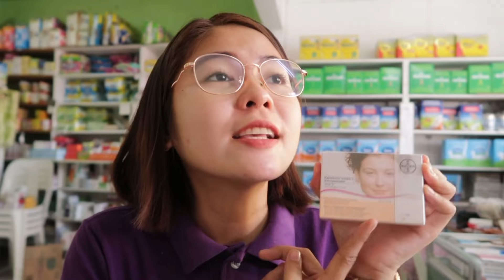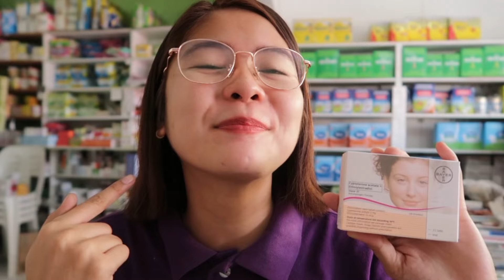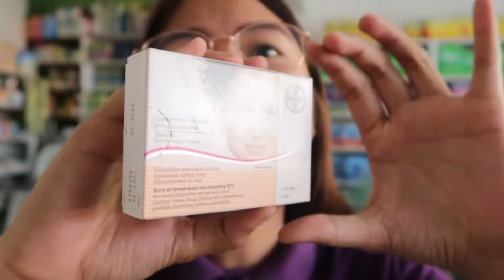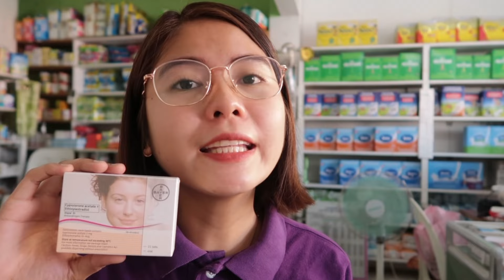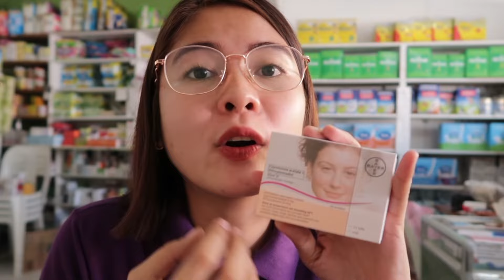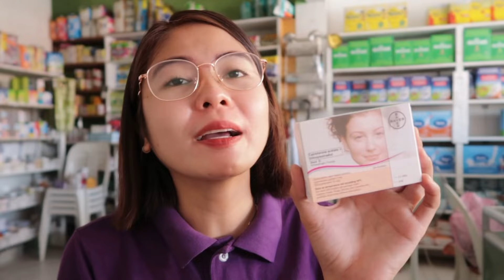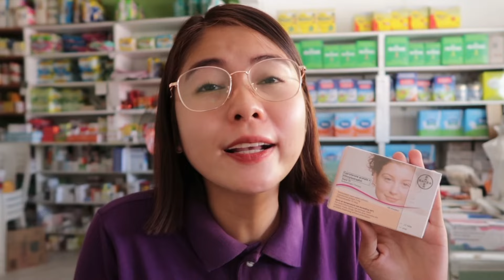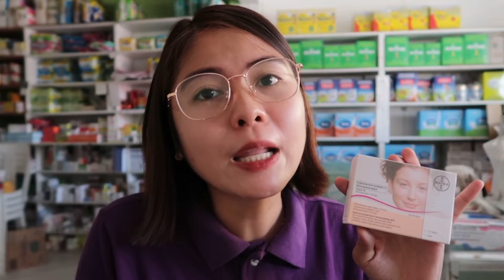PILLS NA NAKAKAGANDA 😱 | Beauty & Birth Control Pills 💊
Hello mga kabotika 👋
Usapang Diane pills po tayo ngayon.

Ano nga ba ang diane pills?
Benefits sa pag inom ng Diane pills?
Paano inumin ang Diane pills?
Pag iwas sa pagbubuntis?
Pampaganda ng balat atpb

Camera: Canon G7x mark ll / Huawei Nova 5T/ Iphone12
Editor: Vllo/inshot